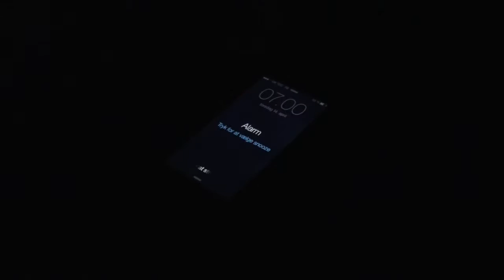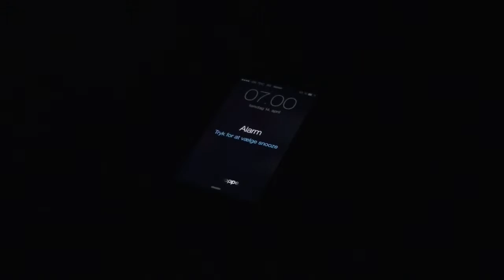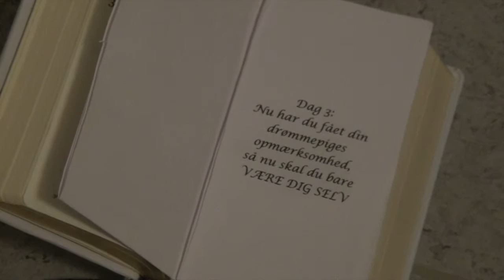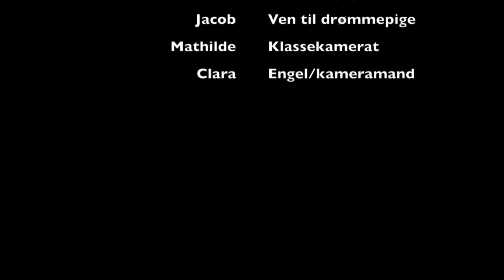Mediefagseksamen - maj 2016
Denne video handler om Mediefagseksamen - maj 2016